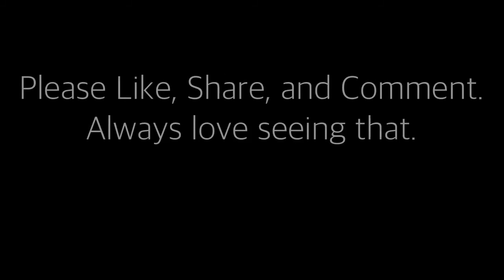Raindrops | EmazingLights | Gloving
So when I was in the post production fase of making the video the film wanted to skip so please excuse the small freeze mid video. Enjoy!